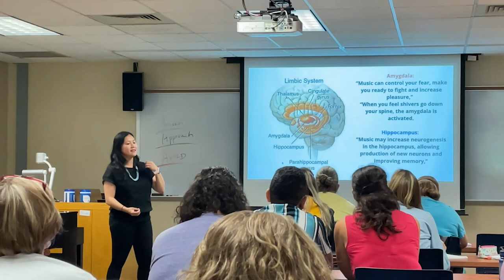Bornoff Approach Mini-Documentary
Participants from the 2021 National Bornoff Workshop (University of Kansas) share their experiences with the strategies and materials developed by George Bornoff.

Video produced by Jason Heath.